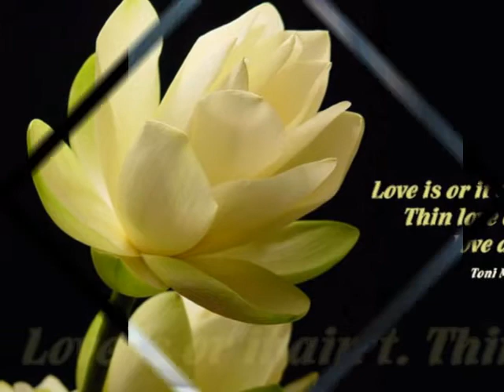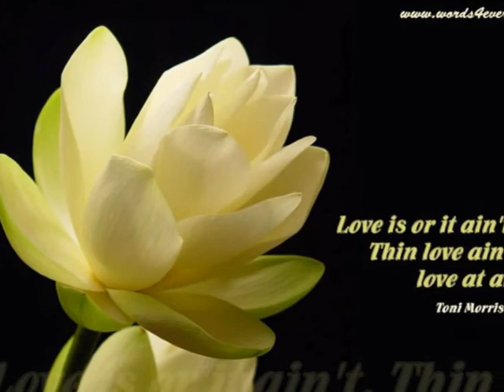AIZA SEGUERRA===HOW DID YOU KNOW CREATED BY JEFF.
MICTH SANA MAGUSTUHAN MO GINAWA KO PARA SAYO